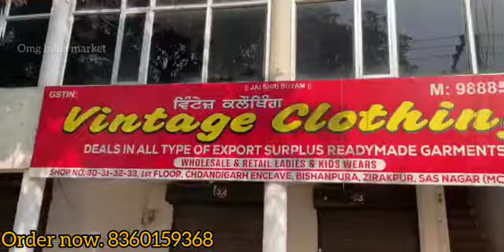BRAND का ख़ज़ाना🔥| Original Branded Kurti | मार्किट से सबसे सस्ता और सबसे अच्छा Cheapest Export, 😱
Hello guys
I'm, omg India market

Vintage clothing
Whats app same no
Sco no 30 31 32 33
Chandigarh enclave
Bishanpura zirakpur

Expirtsurplus clothes:t-shirt
Exportbrandsin95%off
Hiddenexportsurplus
Surplus clothes
Export surplus wholesale market in delhi:
expirtsurplus other
Benetton
Warehouse
Wholesale
Men
Quality
Top
Brand
Shirts
Tshirts
Export surplus
Garments
Surplus
Export